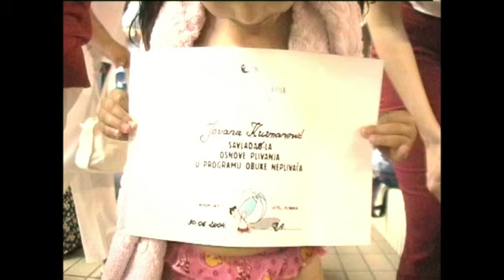POLAGANJE ISPITA IZ OSNOVE PLIVANJA - " SPENS " Novi Sad, jun 2004.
Instruktori plivanja bili su Buba i Nale.
Snimio i montirao: A. Janoši, pedagog filmske kulture